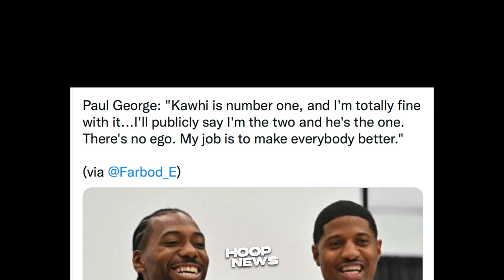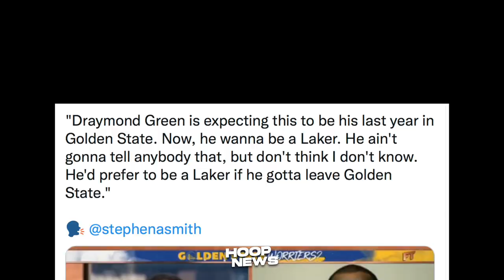Draymond Sa Lakers Na Daw Next Season! Tama Kaya Sinabi Ni Paul George Tungkol Kay Kawhi?